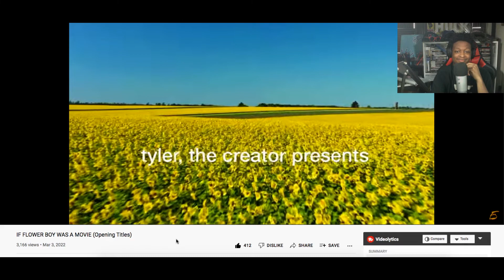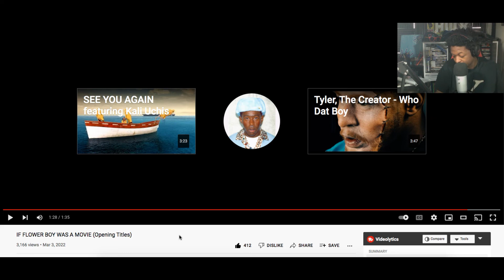IF FLOWER BOY WAS A MOVIE Opening Titles (Reaction)